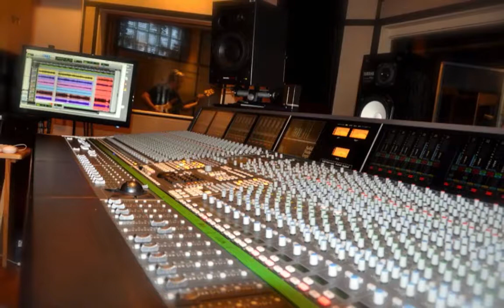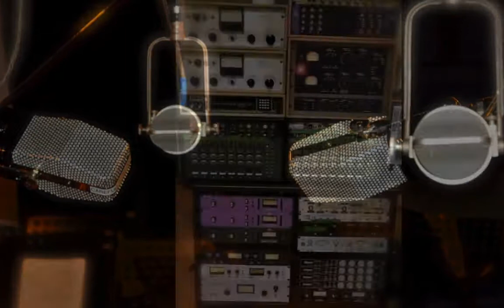Jean Fernand Girard Jazz Waves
Jean Fernand Girard Jazz Waves 2017! Vidéo réalisé par Larry O'Malley.